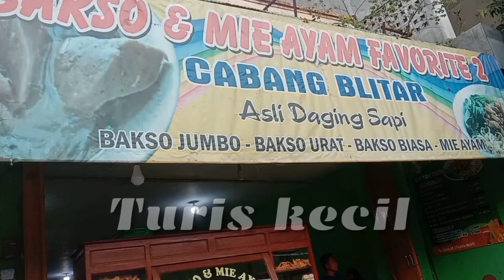BAKSO JUMBO KRENYES KRENYES‼️YANG MEMBUAT KETAGIHAN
Bakso Jumbu terkenal di kota ini terbuat dari daging sapi segar  Berpariasi dibuat besar kecil halus dan kasar